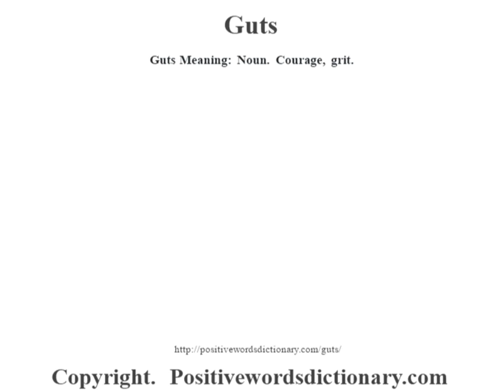Guts definition | Guts meaning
Guts definition. Find out the meaning of Guts and the meaning of many other positive words at positivewordsdictionary.com